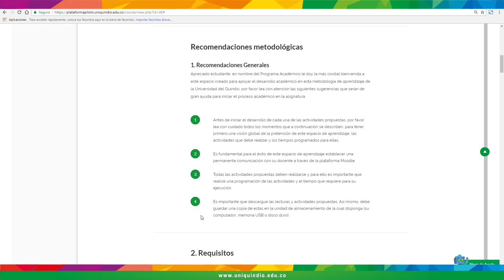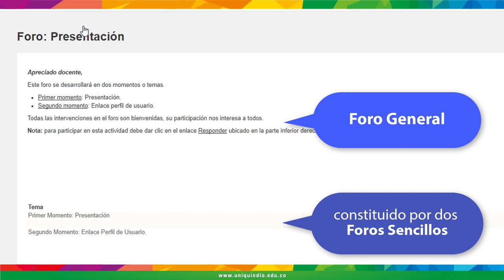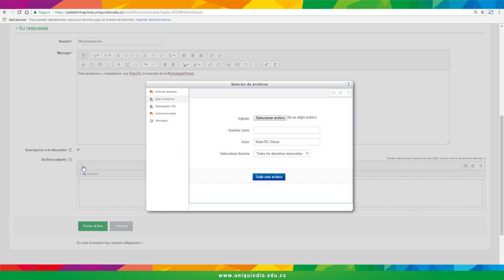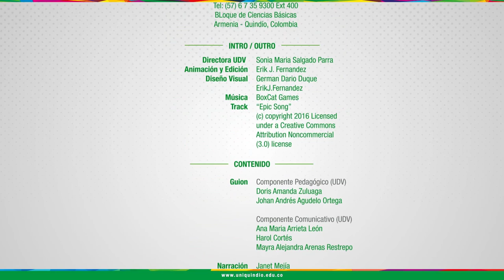FEVI / Actividad Foro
Este videotutorial muestra como participard e un Foro.